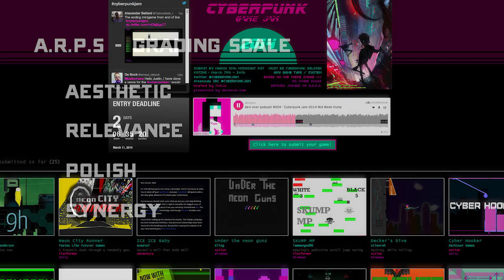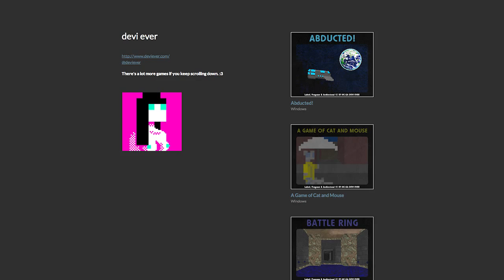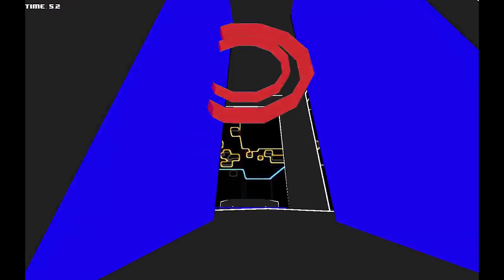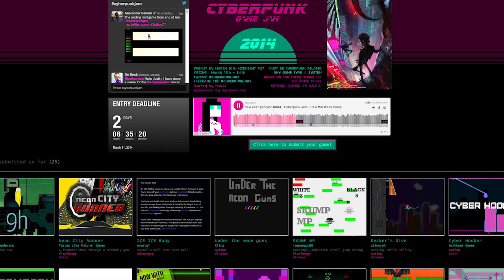Cyberpunk Game Jam - #1 - Intro Showcase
Once more into the Indie Developer arena with the Cyberpunk Jam 2014! Another fantastic game jam hosted on itch.io and presented by Devi Ever. - Today we set the stage for the event that is soon to close for submissions on the 10th of march.

--- Links & Info ---

-- The Games --

-- Credits --